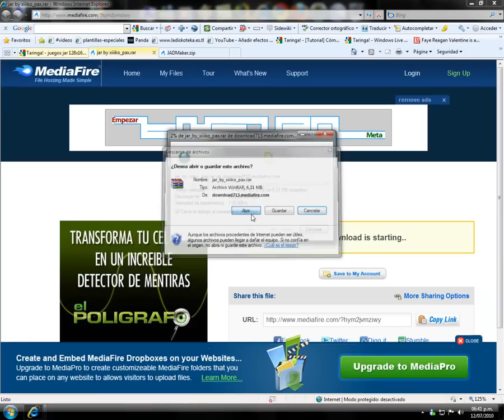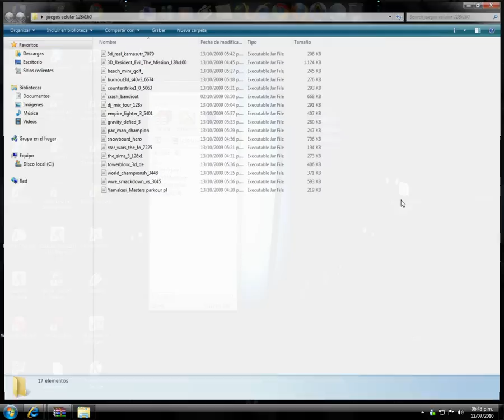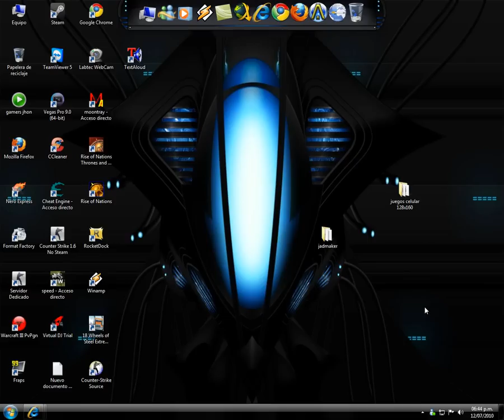Haserle un JAD un JAR de cualquier juego JAVA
Instruciones

4- Abrir el icono JADMaker